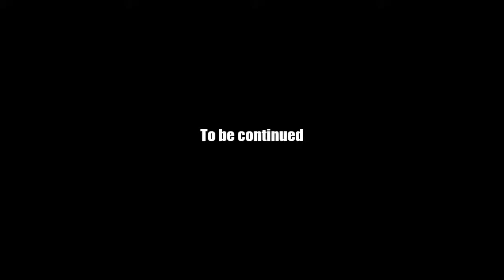AQ Worlds "Face Off" (Part 22)